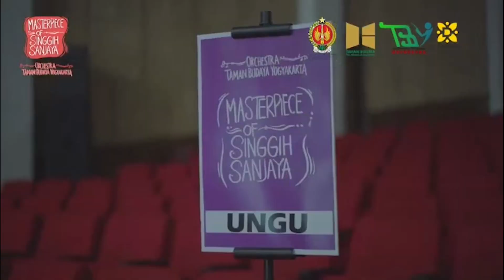Orkestra TBY "Simfoni Nusantara"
ORKESTRA TAMAN BUDAYA YOGYAKARTA mempersembahkan "Simfoni Nusantara"

Untuk membangkitkan semangat Kebangkitan Nasional, dan Rasa Nasionalisme, dengan bangga kami mengangkat tema Simfoni Nusantara dalam pergelaran Musik Orkestra Taman Budaya yang akan diselenggarakan pada :

🏰 Concert Hall Taman Budaya Yk

Bintang Tamu :
Cristopher Abimanyu

Menghadirkan solis lainnya :
Doni Saputro
AFC Vokal TBY
Albertus Wishnu